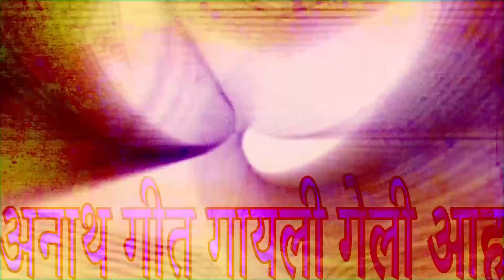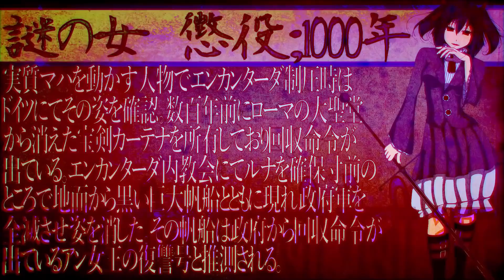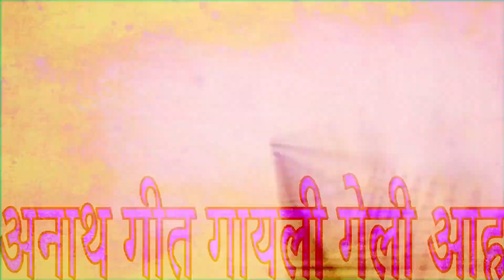Enkantada (2016 Remake + 2018 Remaster)